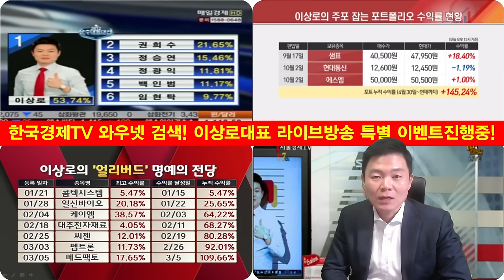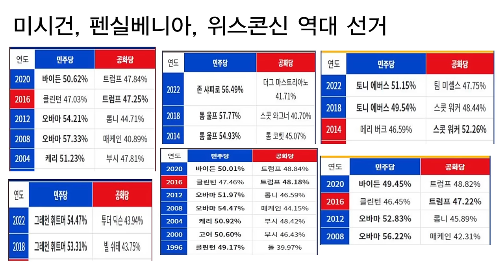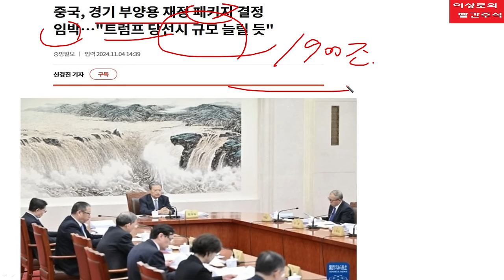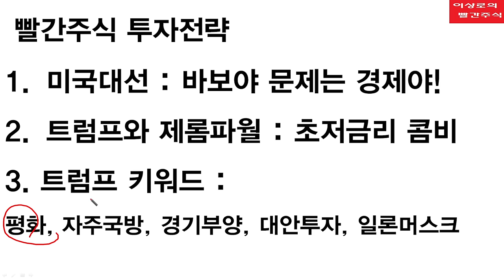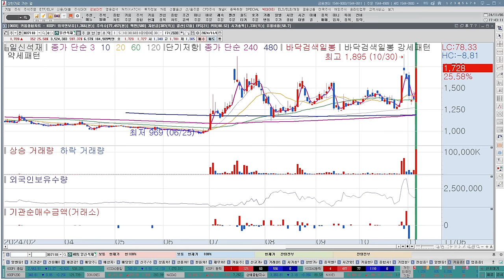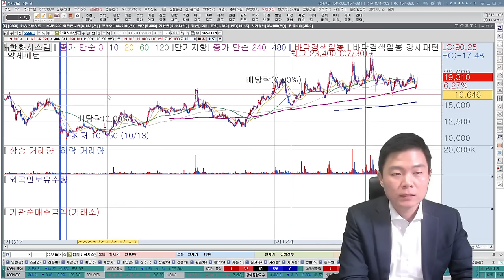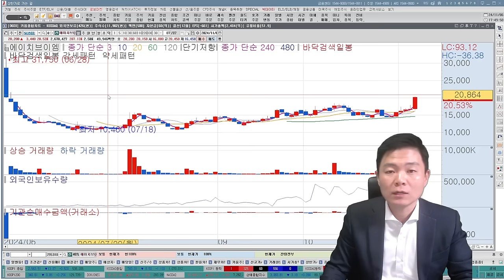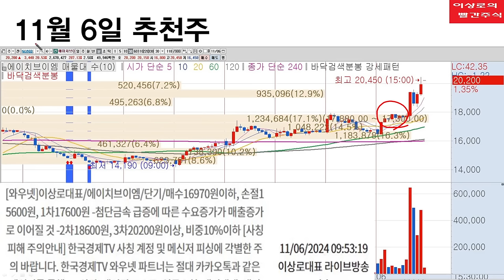추천주는 트럼프관련주! 트럼프 당선 반드시 매수하세요. 본격적인 경기부양정책 나옵니다. 급등주가 될 트럼프트레이드, 제약바이오, 2차전지, 반도체, 금리인하